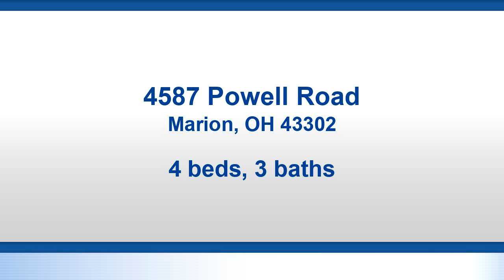Residential for sale - 4587 Powell Road, Marion, OH 43302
Bedrooms: 4
Bathrooms: 2 full and 1 half
Square Feet: 3317
Price: $349,900

For more information about this property, please contact Joshua Cooper at or . You can also text 5402867 to 67299.